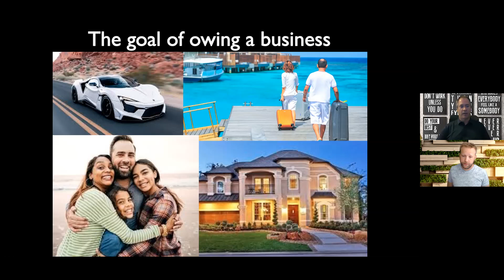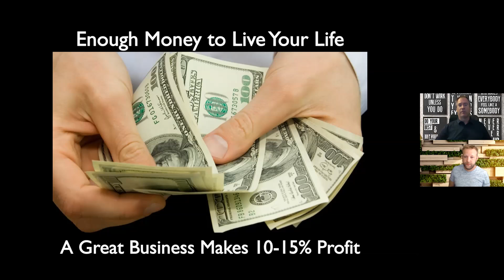Forzani Class Part 1 Why a business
Building a business the fastest way to get what you really want in life.  The question is, what do you really want?

Once you figure that out, the question becomes how do you get it...

For Everything You Need to Know About Starting and Succeeding in Business

and learn about our Risk-Free Guarantee